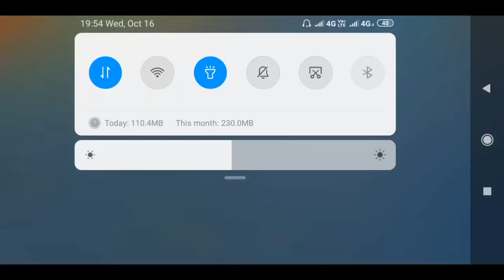Freefire Top 20 Hidden Places Rank Push Secret Places In FreeFire Radhe Thakor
ගේම්ස් ගහන්න කැමති කට්ටිය අපිත් එක්ක සෙට් වෙන්න